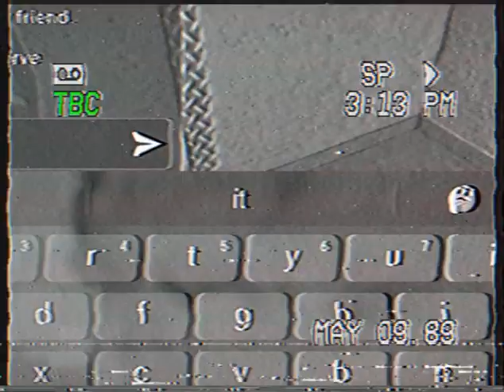an ongoing experiment until someone hijacked the core and exploded.

Code: 1987